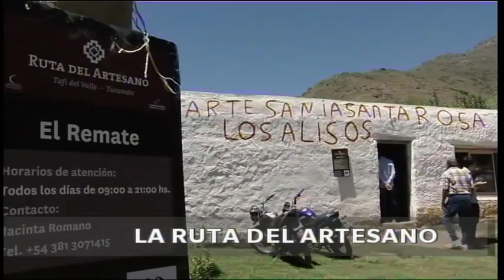2do Flash Informativo 31-01-2017 División Noticias